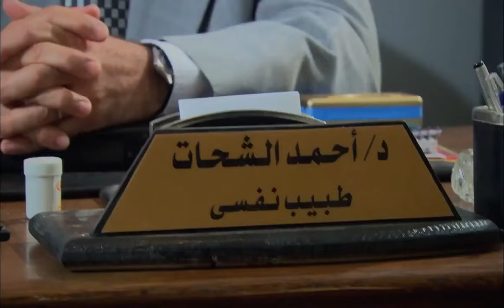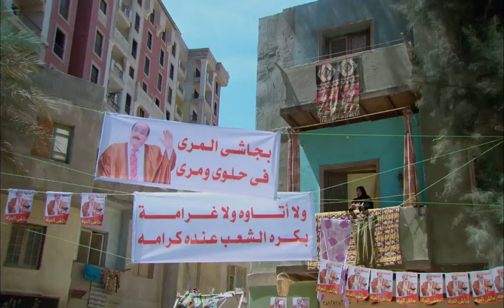الحلقة الاولى 1 | مسلسل العميل | بطولة ايمن زيدان و وسام فارس و سامر إسماعيل 2024